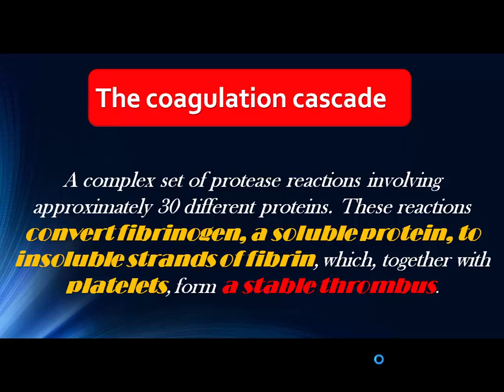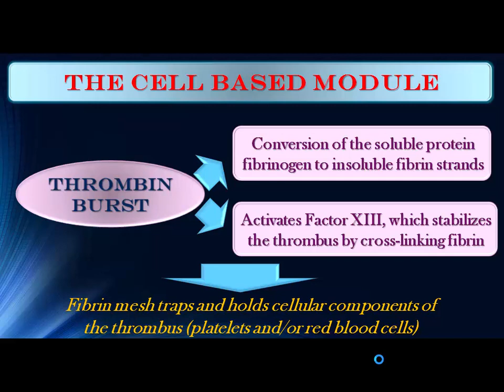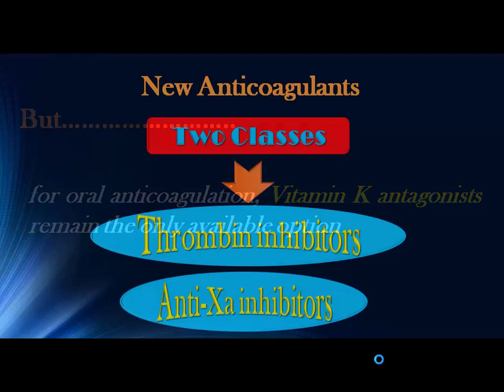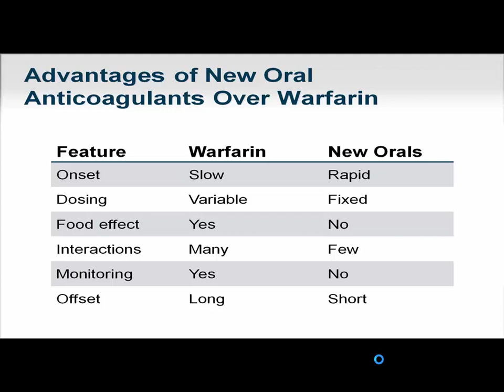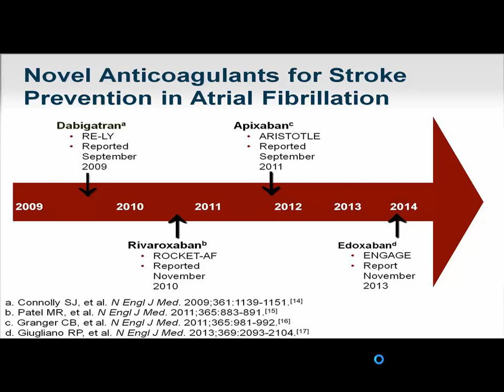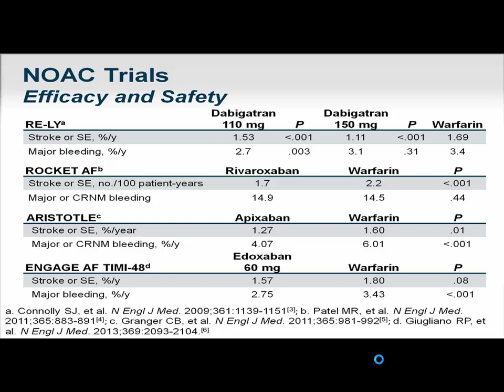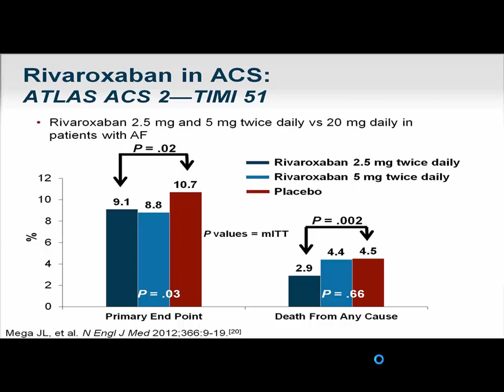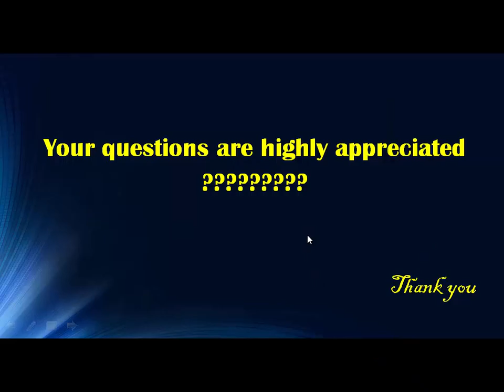NOAC (Novel Oral Anticoagulants)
MD revision
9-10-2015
Dr. Ahmed Abdel Salam